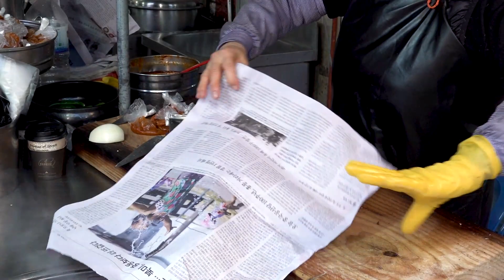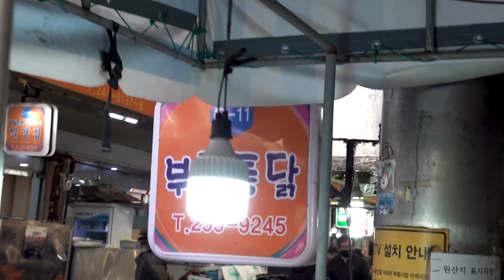부평순대 부산 부평깡통시장 입구앞 40년 전통의 부평순대 맛있고 양도 많이 주는 부산여행 필수코스 인심 좋은 부산의 기억으로 남을듯 합니다! korean street food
부평순대

부산 부평깡통시장 입구앞

40년 전통의 부평순대 맛있고 양도 많이 주는 부산여행 필수코스

인심 좋은 부산의 기억으로 남을듯 합니다!

가격
1인분 5000원   4.23 usd

위치
부평깡통시장/야시장
부산광역시 중구 부평동 부평1길 39

감사합니다!!!